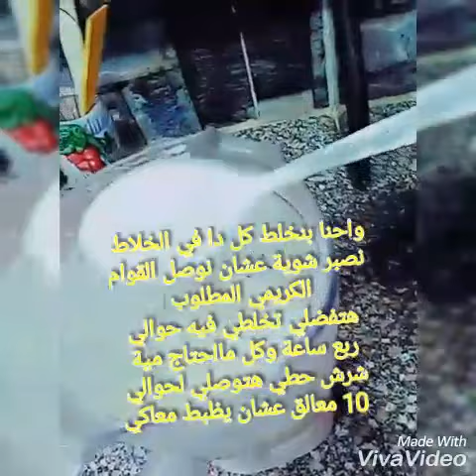لو اللبن راب منك تقدرى تعملي بيه جبنة كريمي كوبايات تحفة جدا وطعمها احلي واوفر من الجاهزة في 3 دقايق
🌸 المقادير🌸
كيلو لبن رايب
3جبنة مثلثات
معلقة قشطة أو وش اللبن
كوب زيت
5معالق من شرش اللبن الرايب
طريقة عمل جبنة كوبايات كريمي
جبنة كوبايات
جبنة موتزريلا
طريقة الجبنة
جبنة كوبايات كريمي نجلاء الشرشابي
جبنة نستن
طريقة عمل الجبنة الموتزريلا
طريقة عمل الجبنة الكريمي للشيف محمد حامد